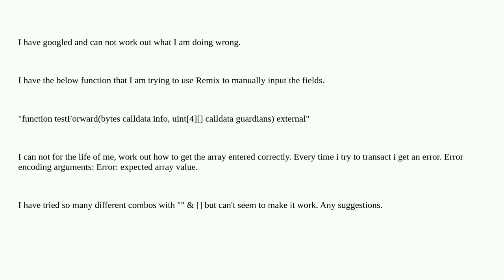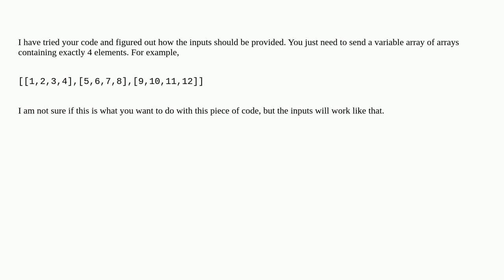Inputting an Array value in Remix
A special thanks goes out to the community

  solidity remix